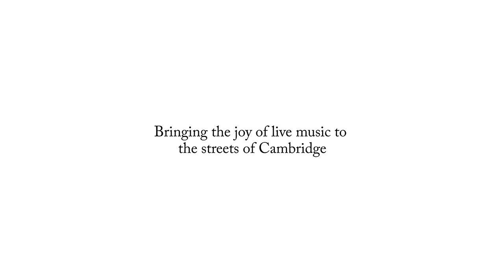Self-Playing Pianos - Pianos That Play Themselves.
The Edelweiss Virtuoso Self-Play system comes as standard with every Edelweiss. All our pianos are fully acoustic baby grand pianos and the sound you will hear when the piano is self-playing is that of felt hammers hitting copper strings – just like a real pianist is playing.

Wirelessly operated from an iPad you simply choose your song from our 1000 song library, hit play and sit back and enjoy the music as the piano comes alive.

The keys perfectly recreate every nuance of the original artist with a concealed sound system providing full live music experience as your piano along with the singer and accompanying band when needed.

From famous classical pieces to modern pop songs – the 1000 song library that comes as standard with an Edelweiss has genres for all tastes. You can pay and upgrade your library to our full 5000 song library at any time and can pay and request your own songs to be recorded for your piano from any of your favourite artists.

Want to know more about our player pianos, luxury grand pianos, custom-made pianos? See the below links for Edelweiss.